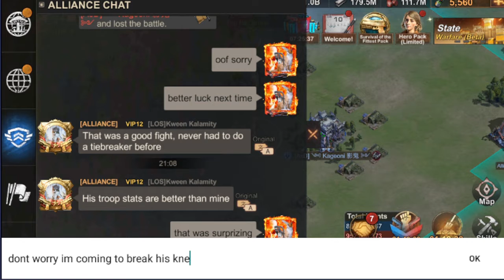CHAINSAW NATION PRESENTS SOS 422 SlapFight!: [LOS] Kween Kalamity Vs [AsD] Kageoni ! (Aug 3rd 2021)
just a recording of a State of Survival stat fight we do in 422 among some friendly alliances. with some light commentary and sound effects. this is only the first of a few fights, as recording is up to the participants.